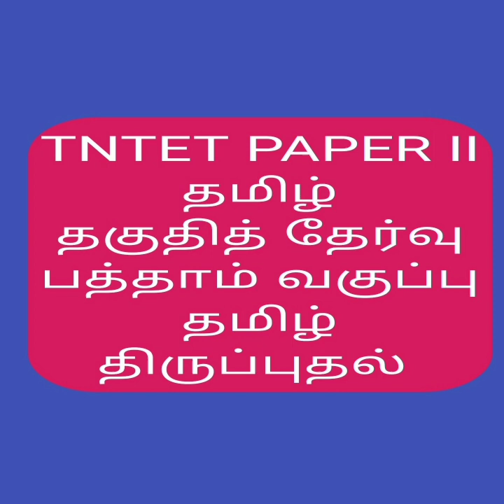TET PAPER II.தமிழ்.பத்தாம் வகுப்பு திருப்புதல்.